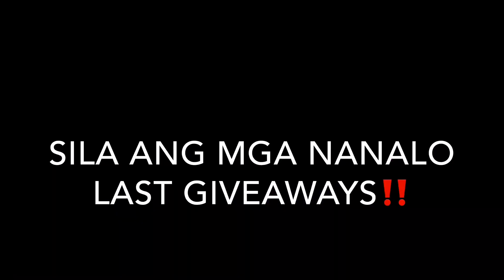ANONG MGA SAPATOS MERON AKO⁉️ | I GIVEAWAY NA KAYA NATIN⁉️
MALAPIT NA TAYO MAG 5K SUBSCRIBERS‼️ MAGPAPAMIGAY KAMI NG ISANG MALUPIT NA REGALO PARA SA MANANALO‼️ PROMISE SULIT PAG SHARE MO. 🤞🏼🤘🏼

JUST SHARE OUR VLOGS ON FACEBOOK AND USE
Para madali namin makita sa facebook. Make sure lagyan ng HASHTAG‼️

SALAMAT SA LAHAT NG SUPORTA 👌🏼🤘🏼